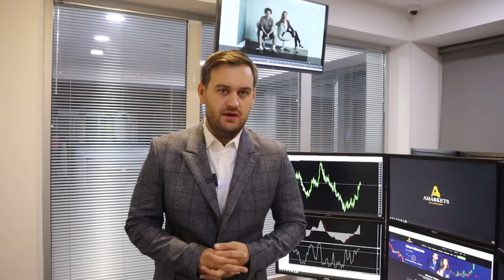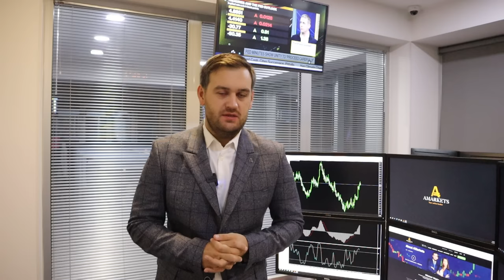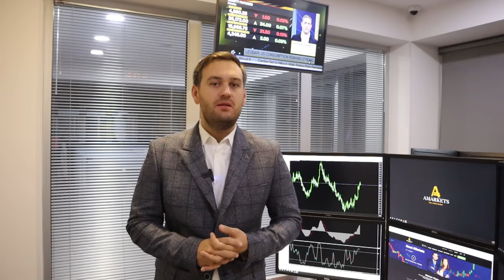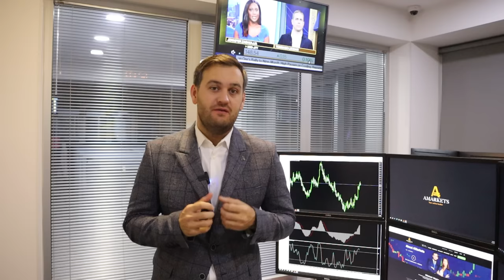Доллар: сегодня очень интересный день | AMarkets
Почему сегодня важный день для доллара, как данные по инфляции в США повлияли на рыночные настроения, продолжит ли Федеральная резервная система ужесточать монетарную политику, как заработать на паре AUD/USD, о росте нефтяного рынка, о заседании ОПЕК, о перспективах золота